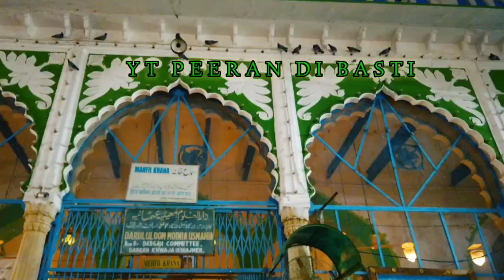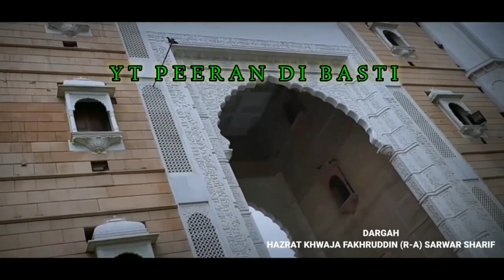AJMER SHARIF DARGAH CINEMATIC VIDEO